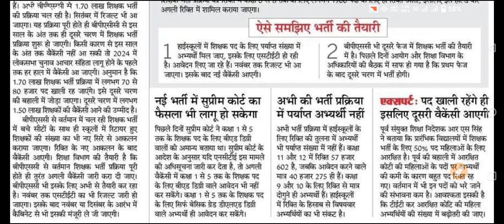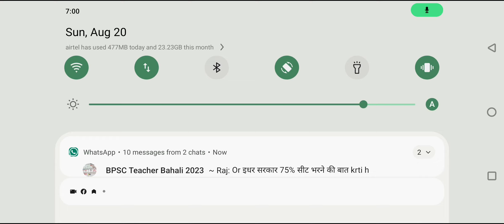खुशखबरी 6to8 और 9to10 व 11to12 के लिए न्यू बहाली वर्ष के अंत तक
Bihar News
Patna News
Breaking News
Media Sarkari
Rjd News
Nitish kumar खबर
बिहार बाला news
jharkhand bpsc tre
ctet2023

Patna News
Jehanabad News
BTET2023
सचिवालय अपडेट
Breaking News
Aaj Ka News
bihar news
taza samachar
ctet_result_2023-kab _aayega
stet_bihar_latest-news

bihar teacher vacancy 2023
stet bihar latest news
bihar 7th phase teacher niyojan latest news